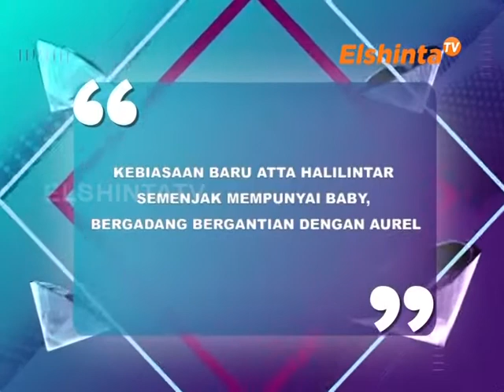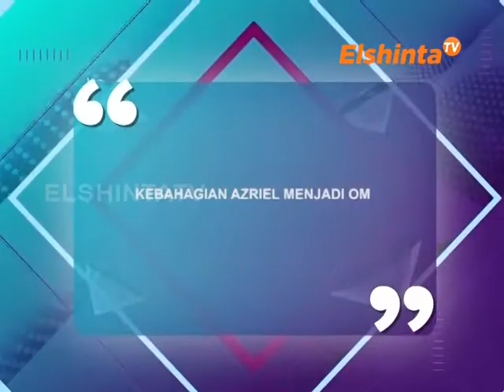ESELEBRITI ATTA HALILINTAR & AZRIEL HERMANSYAH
kebiasaan baru ATTA HALILINTAR semenjak mempunyai baby bergadang bergantian dengan AUREL,
Lalu, bagaimana bahagianya AZRIEL yang kini sudah menjadi om?

ElshintaTV